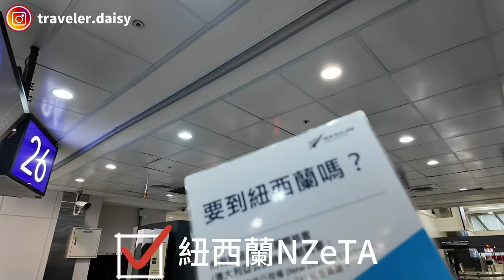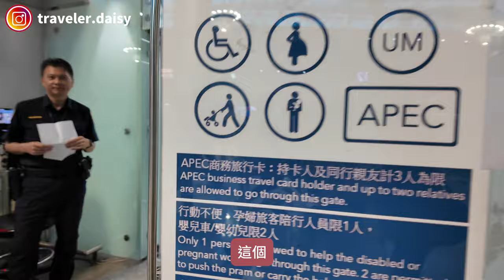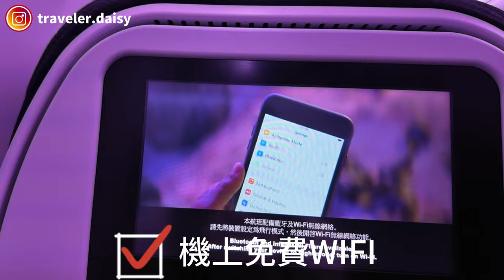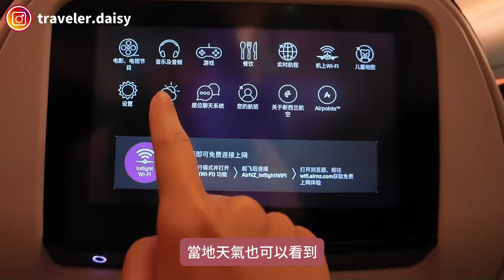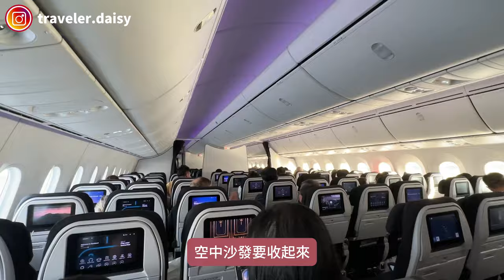帶9m寶寶飛往紐西蘭！紐西蘭航空Skycouch躺著飛，11小時直飛奧克蘭，轉機皇后鎮！入境＆檢疫注意事項，寶寶推車不見太傻眼｜紐西蘭vlog#1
第一帶小松露飛長程，而且還是直飛南半球，幸好 0Y9M 的騙機票寶寶很給力，一路躺著睡到底！只是轉機到皇后鎮機場後，想要開始紐西蘭行程，結果才發現娃娃車不見...，幸好有找回來。

這次搭乘的是【紐西蘭航空空中沙發 SkyCouch】
空服員會幫忙鋪床、送上枕頭、絨毛毯，讓人直接在經濟艙躺著飛，號稱”平民版商務艙”，超適合像黛西這樣帶寶寶一起旅行。

00:00 片頭
00:08 台南高鐵站出發
00:18 抵達桃園機場 Check-in
01:22 C8登機口候機＋登機
02:38 紐西蘭航空搭乘心得
05:34 抵達奧克蘭機場
05:52 入境檢疫注意事項，未申報罰款400紐幣！
09:28 奧克蘭轉機，國際線走到國內線
10:27 轉機預留時間
11:17 皇后機場注意事項
12:30 寶寶推車不見了！！！